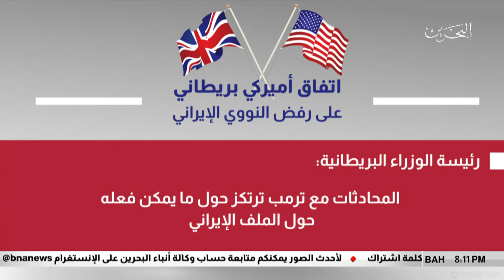البحرين مركز الأخبار : ترمب يعلن عن أتفاق أمريكي بريطاني على منع إيران من أمتلاك سلاح نووي